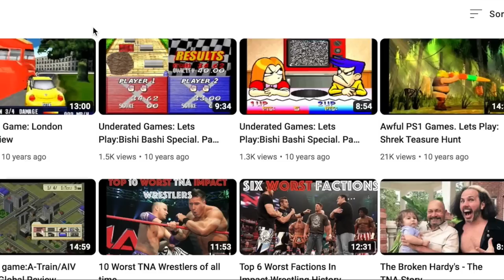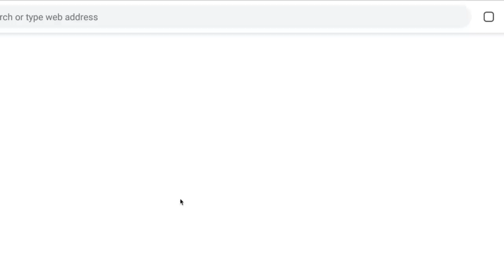The TNA impact video game you didn’t play! Review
Doing something a bit different today. I’ve done a pretty much of TNA impact for android phones. This was from 2011 and it was the final tna game released. There’s not much footage of this so I thought it would be a good choice for a video review. It also features lots of Hulk Hogan and Eric Bischoff so it must be an amazing game! Anyway here’s the review sit back and stew!